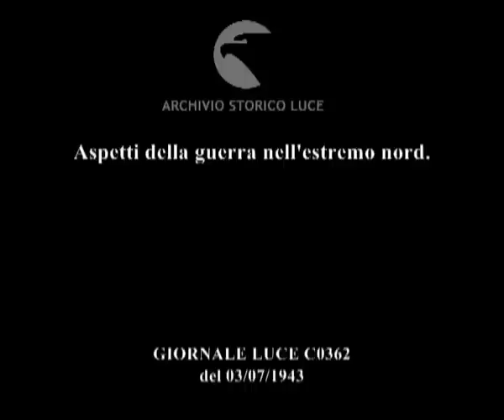Aspetti della guerra nell'estremo nord.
Descrizione sequenze:soldato tedesco di guardia su una fortificazione costiera individua un convoglio tedesco di passaggio, il soldato avverte le postazioni col telefono da campo, l'artiglieria tedesca apre il fuoco sulle postazioni sovietiche per coprire il convoglio tedesco ; esplosioni sulla riva occupata dai sovietici ; esplosioni sulle fortificazioni tedesche ; soldati tedeschi caricano i cannoni pesanti e continuano il bombardamento ; il convoglio navale tedesco attraversa il tratto di mare approfittando della copertura dell'artiglieria ; stukas sorvolano la zona, le cannonate sovietiche cadono vicine alle navi tedesche ; gli stukas formano una cortina fumogena sopra le navi tedesche ; ufficiali tedeschi controllano lo svolgersi delle operazioni da una postazione fortificata ; il convoglio navale tedesco avanza fra le esplosioni ; il convoglio si allontana dalla zona delle esplosioni ;